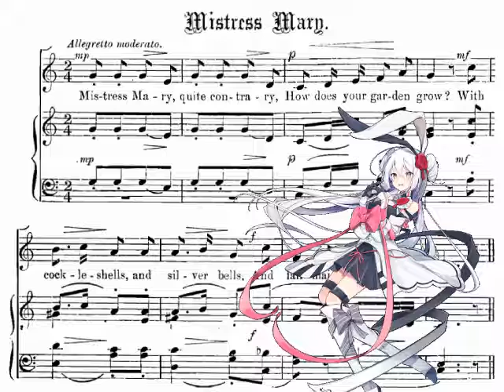[Eleanor Forte AI Lite] Mistress Mary [Nursery Rhyme] (Scuffed mix)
Made with Eleanor Forte AI Lite

Score from Mother Goose; or, National Nursery Rhymes And Nursery Songs Set to Original Music By J. W. Elliott

I found out about Synth V, the Lite voicebanks, and how it is all free, and I had this nursery rhyme book from a while back

I might do more

Lyrics:

Mistress Mary
quite contrary
how does your garden grow?
With cockle shells
and silver bells
and fair maids all in a row